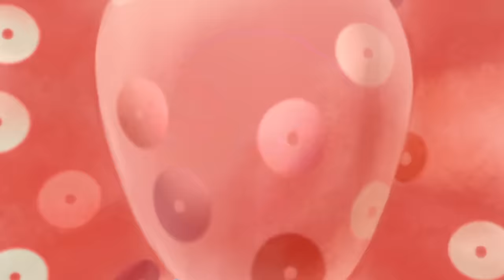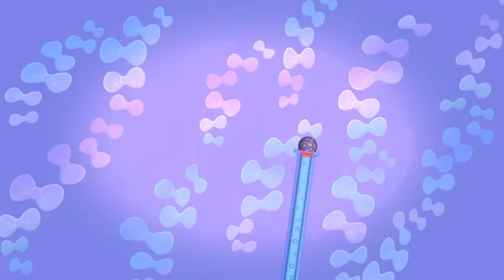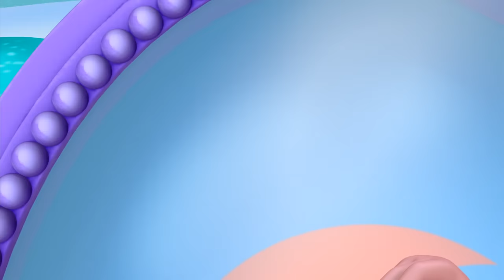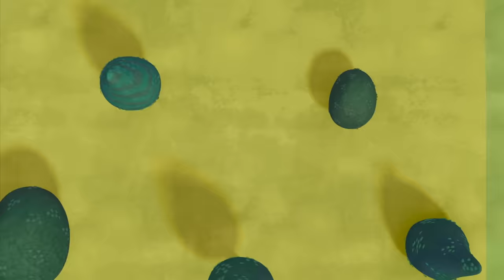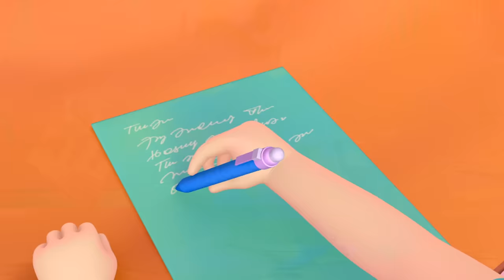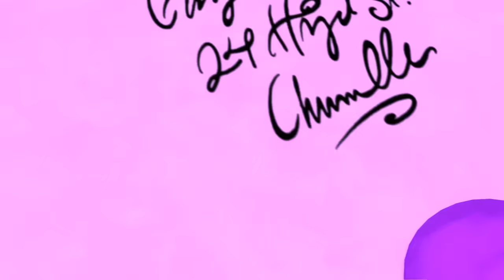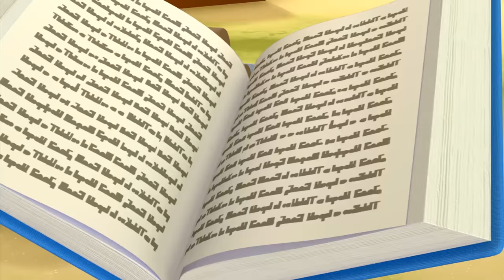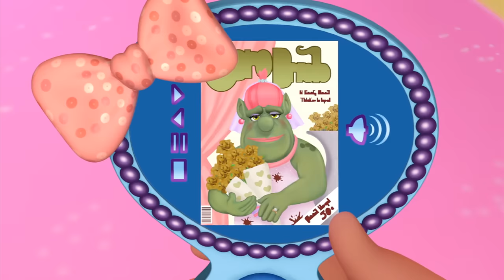Little Charmers ✨ Full Episodes! 8 HOUR Marathon | PART 1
Join Hazel, Posie, and Lavender in all of their fun adventures in this extended marathon compilation of FULL Little Charmers episodes.